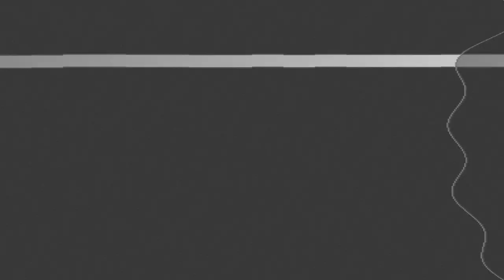ASESINAN HIJO de Alfredo Pacheco durante TIROTEO en Houston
Luis Alfredo Pacheco, hijo del presidente de la Cámara de Diputados, Alfredo Pacheco, resultó muerto en medio de un tiroteo en Houston, Estados Unidos, así lo informó este martes Julio Martínez Pozo, en el programa el Sol de la Mañana de RCC Media.

«A esa información hay que agregarles que entre los heridos y fallecidos esta un hijo de Alfredo Pacheco el presidente de la Cámara de Diputados» reveló.